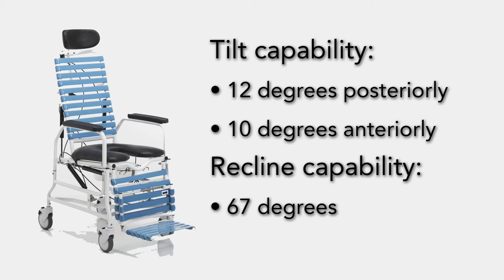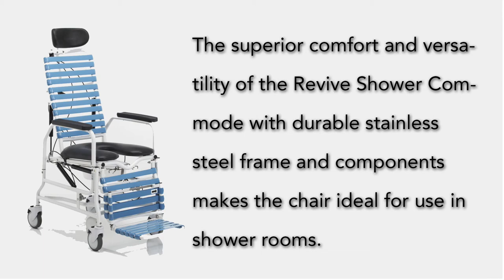Broda Revive Shower Commode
A product highlight video featuring the Broda Revive Shower Commode.